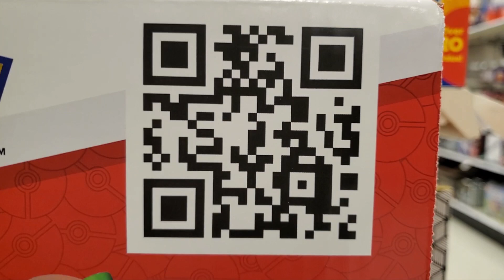How to download the new MEGA - Pokémon Wallpaper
Mega and Pokémon have teamed up to bring a new wallpaper design for your phone, tablet and other electronic device.   Watch the video the click here for the free down load.